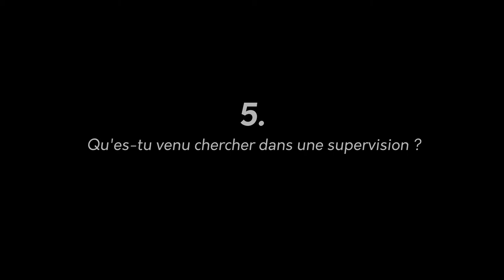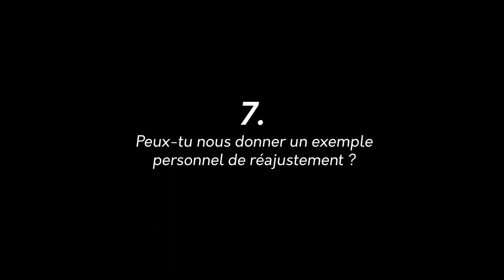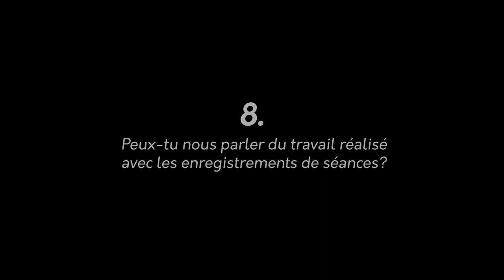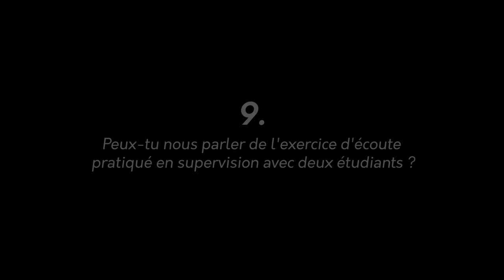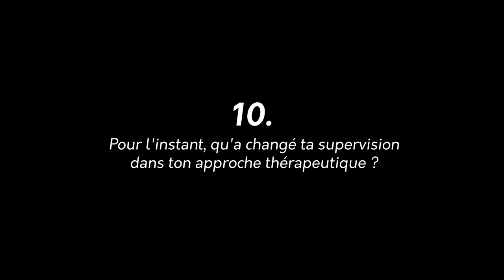Supervision des thérapeutes - Témoignage d'un étudiant bientôt praticien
Découvrez le témoignage de Quentin, étudiant en Master de Psychologie Clinique, bientôt praticien en libéral et actuellement en supervision au sein du cabinet d'Isabelle Édeline à La Rochelle.

Isabelle Édeline
Psychothérapies psychanalytiques

Supervision de thérapeutes
Hypnose régressive

Musique (libre de droit): Seclusion - The Tides

Vidéo - Son - Montage : TremplinWeb.com